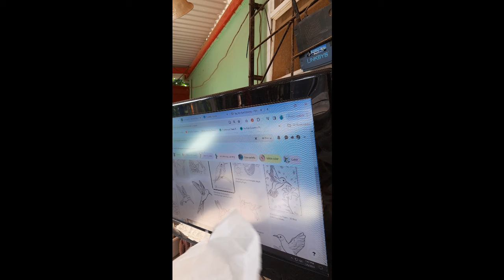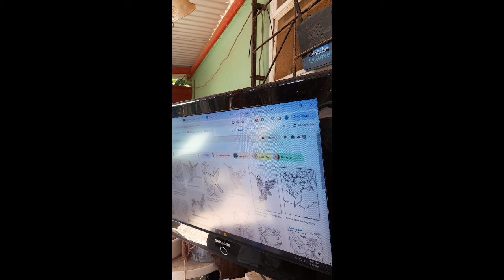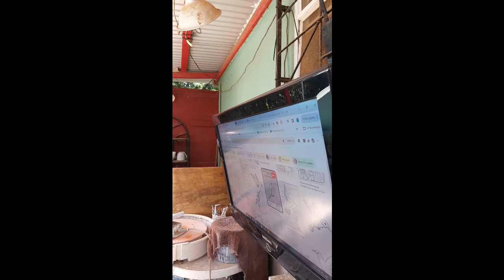Pottery technique sgraffito, full demo of multi colored hummingbirds!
It's Sgraffito time again! I demonstrate my way of using colored slips (including Mason Stain recipes for the slips!), creating a design, drawing it in the slip and carving away the negative space. I also talk a little bit about my favourite carving tools. I hope you enjoy!
Happy creating!

I would like to thank you all for your support! I really, really appreciate it all! This community is simply the best!
I am so grateful for being able to share what I like to do through this incredible platform. And also I am grateful for what others share from whom I learn every single day!
Let's all agree that sharing our creativity, ideas and support makes this world a better place, that's what I am going for!
Happy creating!